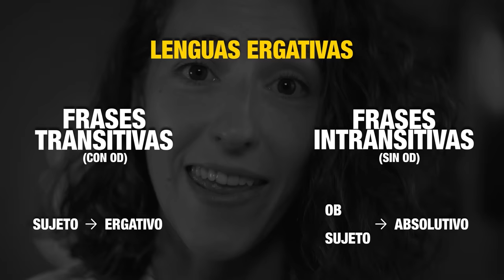¿Cuál fue el Primer IDIOMA del MUNDO?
Escucha, muchas veces no me da tiempo a hablar de todo lo que me gustaría, así que todo ese contenido extra lo envío en un email. Apúntate aquí GRATIS para recibirlo:👇
👆Además, ¡te regalo un PDF para ser más pedante en ortografía!

📚Bibliografía:
Fracisco Villar: "Los indoeuropeos y los orígenes de Europa: lenguaje e historia". Gredos, segunda edición, 1996, Madrid.

Wolfang Pöckl, Franz Rainer, Bernhard Pöll: "Introducción a la lingüística románica", traducido por Sánchez Miret, Gredos, 2004, Madrid.

Heinrich Lausberg: "Lingüística románica, fonética", traducción Riesco y Rodríguez, Gredos, Madrid, 1993

Juan Carlos Moreno Cabrera: "La clasificación de las lenguas". Editorial Síntesis, 2021, Madrid

José Luis Mendívil Giró: "El cambio lingüístico. Sus causas, mecanismos y consecuencias". Editorial Síntesis Madrid

Curtis Walker
Craig Ludington

Annerys G. Rodríguez
Iñaki de Miguel Diaz
Jose Hernandez
Robert Stillman
Juan José Barrero
Dave Brauer
Lindsay Ferguson
Terry Rogers
Pablo Dupont
Eve Dietmann
Daniel G Bate
Mario Pacheco
Franz Pereira
Pierre Laplante
Begoña
Julia Mc Cray
Javier Álvarez García
Héctor Vilar Górriz
Jose Hernandez
Ela Valentina
Jonathan Miljus
Victor Sanchez
Kathrin Mendoza
Charles Lee
Steve Groen
Edgar
Sam
Capatapa
David Bissinger
José Horacio Cabrera
John Adams
Portuguese With Leo
Gianluca Repossi
Pablo Torres
sergio valdez
David B
Davide Gemello
DonL
Bo Hemphill
Doug Lefler
Ruben Ferreyra
Monika B
EK Powell